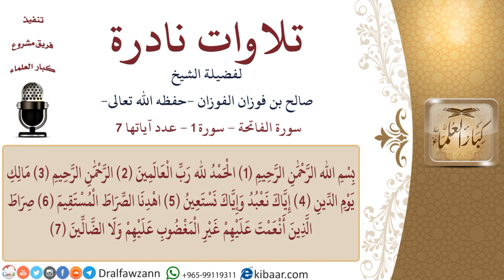01 من 03|تلاوات نادرة للشيخ صالح بن فوزان الفوزان|سورة الفاتحة|مشروع كبار العلماء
السيرة الذاتية :
للاطلاع على جميع تلاوات الشيخ صالح الفوزان -حفظه الله-
للاشتراك في قناة الشيخ صالح الفوزان